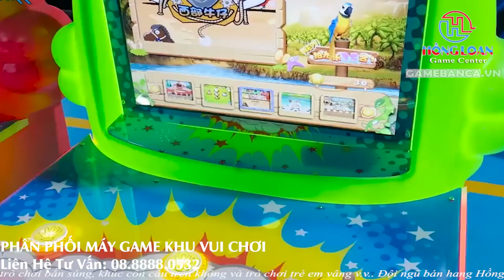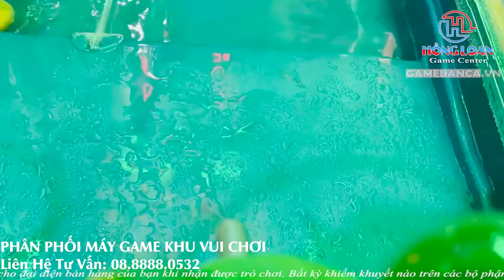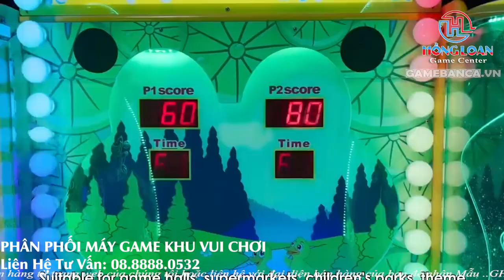Máy bắn cá | Cuộc chiến săn rồng đỏ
Cung cấp linh kiện máy game: tay quay, tay đèn, nút bắn cá, nút cược, nút long hổ, nút game, nút lên điểm, chuột, đèn, khóa thùng, khóa điểm, khóa từ, ổ thẻ xu, mô tơ xả xu, thẻ xu, nguồn adaptor, nguồn lưới, nguồn 5V, nguồn 12V, nguồn 24V, loa máy cược, loa máy bắn cá, dây com, dây màn hình, dây VGA, dây DVI, quạt 220v, màn hình bắn cá, màn hình 55 inch, đặt cược, các loại phần mềm chương trình bắn cá, đặt cược, quay thú, v.v…

Cung cấp dịch vụ sửa chữa máy bắn cá, máy cược, long hổ, các loại máy game, có thợ nhận sửa chữa tận nơi các tỉnh và khu vui chơi giải trí.

Các yếu tố tác động đến giá máy bắn cá
Tương tự như các loại máy móc khác, việc đưa một sản phẩm máy bắn cá ra thị trường đòi hỏi nhà sản xuất phải tính toán kỹ lưỡng các chi phí để đưa ra mức giá phù hợp.

Theo nhiều người mua thì mức giá hiện tại có thể chấp nhận được, đa dạng lựa chọn và bất cứ đối tượng nào cũng có thể sở hữu. Chưa kể, nếu thu hút được nhiều lượt khách chơi, tạo dựng được niềm tin thì việc thu hồi lại vốn cực kỳ nhanh chóng.

Giá máy bắn cá được tác động bởi nhiều yếu tố khác nhau
Thực tế, có không ít yếu tố có thể tác động đến giá máy bắn cá. Bạn nên căn cứ vào điều đó để chọn một dòng máy phù hợp với nhu cầu sử dụng và khả năng tài chính của bản thân mình, đặc biệt là các yếu tố sau đây:

(1) Xuất xứ máy bắn cá
Hầu hết các dòng máy bắn cá hiện nay đều có xuất xứ từ Trung Quốc. Tất nhiên, cũng sẽ có những dòng máy đến từ Đài Loan nhưng mức giá của chúng lại cao hơn.

Theo các khảo sát mới đây thì dòng máy Trung Quốc có nhiều mức giá hơn, đa dạng mẫu mã nên được ưa chuộng nhất.

(2) Số lượng tay người chơi
Rõ ràng, máy sở hữu càng nhiều tay chơi thì mức giá sẽ cao hơn so với máy có ít tay. Nếu như bạn có không gian nhỏ, tài chính eo hẹp thì nên chọn các máy 2 tay, 4 tay, 6 tay. Các trung tâm trò chơi lớn thì nên dùng máy 8, 10 hoặc 12 tay để phù hợp hơn, tuy nhiên giá thành cũng khá mắc.

(3) Tích hợp các chế độ
Ở các dòng máy được sản xuất trước 2016 sẽ không có chế độ bắn tiên cá, cá rồng. Điều này sẽ khiến cho mức giá của máy thấp hơn so với các dòng tích hợp các chế độ hiện đại này.

Điều này là dễ hiểu khi mà nhu cầu càng cao thì các nhà cung cấp sẽ thúc đẩy việc sản xuất, tăng năng suất và sản lượng. Nhờ đó, giá thành các sản phẩm máy bắn cá cũng sẽ được hạ thấp dần. Tất nhiên, tùy thuộc vào mỗi loại máy bắn cá khác nhau để có những mức giá chuẩn cụ thể.

(4) Phần mềm được cập nhật
Xác định giá dựa theo số lượng trò chơi được tích hợp trong máy hoặc máy có cập nhật các cơ chế bắn, tính năng mới hay không cũng là điều bạn cần quan tâm. Dòng máy có tính năng nâng cấp thì chắc chắn giá thành cũng không hề rẻ, thêm vào đó bạn còn cần dự trù chi phí thuê người để cài đặt nữa.

(5) Sự Phát Triển Của Hồng Loan Games Center

Chúng tôi là nhà máy được kiểm định SGS, chứng nhận CE, Hồng Loan Games Center có rất nhiều bạn bè ở nhiều quốc gia khác nhau, chúng ta biết nhau từ bước kinh doanh đến bạn bè, trước tiền là thử nghiệm, sau đó là tin tưởng, sau đó là bạn bè. Hồng Loan Games Center có rất nhiều đại lý trên toàn thê giới. Mỗi tháng đều có đơn hàng lớn và ổn định, cảm ơn vì tất cả các khách hàng và bạn bè của chúng tôi đã ủng hộ và tin tưởng lớn. Chào mừng bạn đến với Hồng Loan Game Center

347 ĐƯỜNG SỐ 7, PHƯỜNG BÌNH TRỊ ĐÔNG B, QUẬN B.TÂN